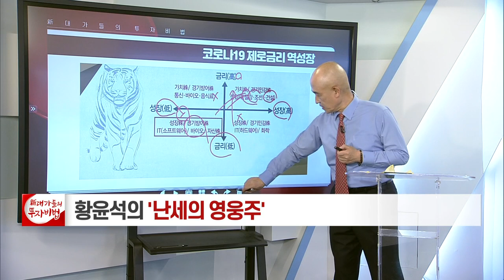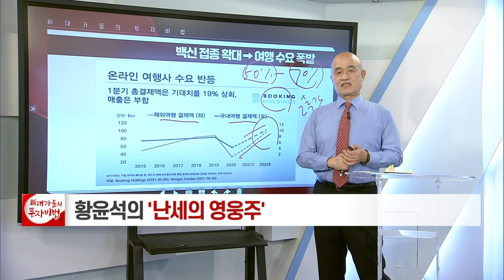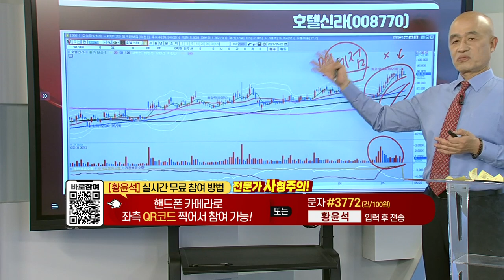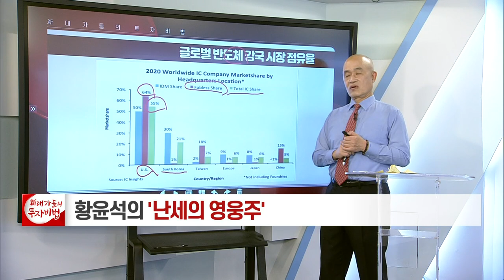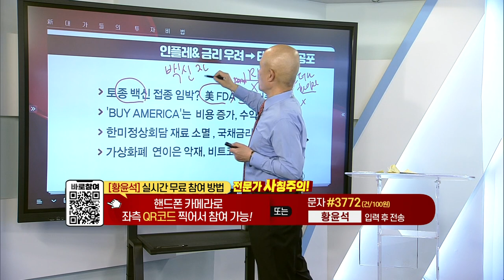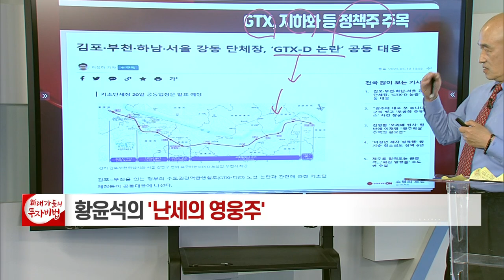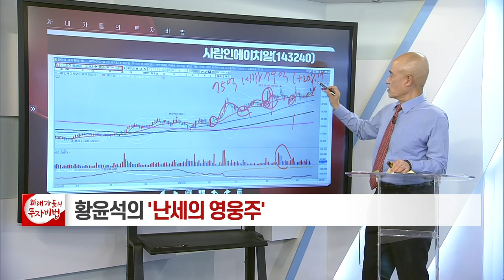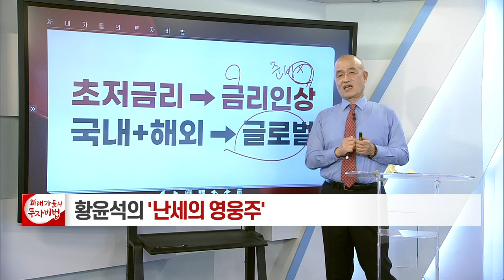해외 주식 어렵지 않다_황윤석의 난세의 영웅주 3강_대가들의투자비법 (20210520)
# 해외 주식 어렵지 않다